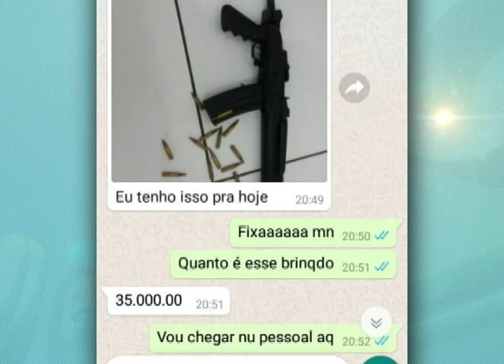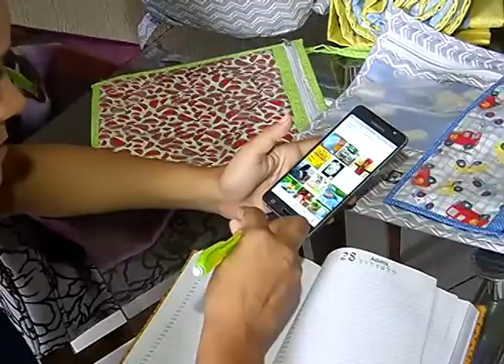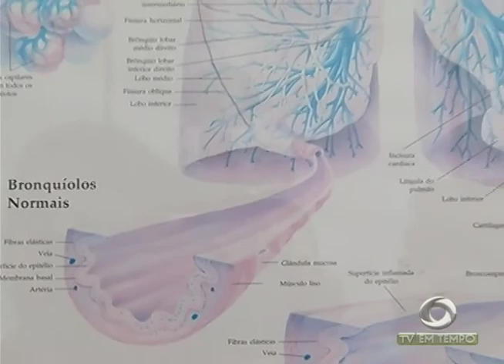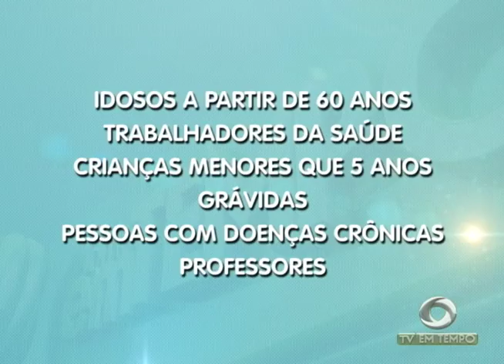Incêndio de grandes proporções destrói depósito no centro de Manaus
01º BLOCO JORNAL 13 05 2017 - Incêndio de grandes proporções destrói depósito no centro de Manaus